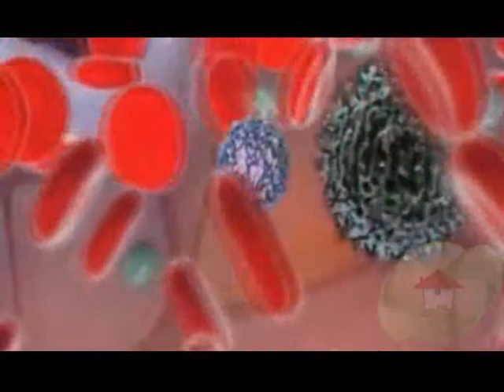Can Black Mold affect my health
Mold Removal
Mold
Black Mold Removal
Mold Testing
Mold Remediation
Fire Damage Restoration
Asbestos Removal
Water Extraction
Toxic Mold

Company Bio :

Moldremoval.com Present Extra places for Black mould to grow would include wherever a flood has occurred. This might be from a significant flood from the storm, a bathroom that overflowed or that sump pump with your basement that malfunctioned. All are breeding grounds for TOXIC Black Mold.

When you have cause to imagine that you have Toxic Mold it's best to have an expert go to your property and do a complete Mold assessment and testing. These tests will decide when you've got Black Mold and in case you need Black Mold Abatement. This is not something that you could deal with your self as a outcome of it can cause you many problems. Black Mold Abatement ought to be performed with a certified skilled who has the experience, coaching and gear to revive your property to its pre loss condition. When you have got profitable Black Mold Abatement the odor can be gone, all spots removed and your submit clearance check will present no indicators of Black poisonous mould.